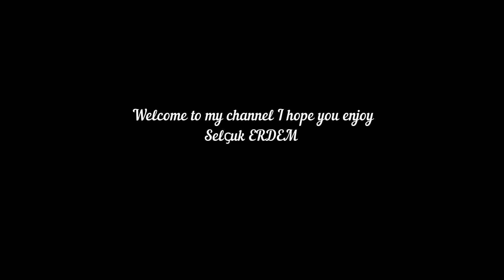pratik Türk bayrağı çizimi nasıl yapılır - çizim teknikleri - cool sketch doodle tecnigque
abstract cartoon # coloring and drawing for Kids # JollyToyArt Coloring Pages For Kids abstract Children's Coloring Book
Coloring Page for Kids # Coloring Pages For Children # draw cute
| boyama videoları | color page drawing | drawing for kids